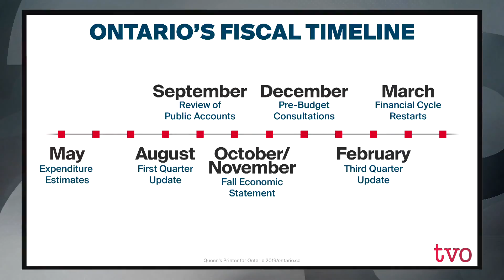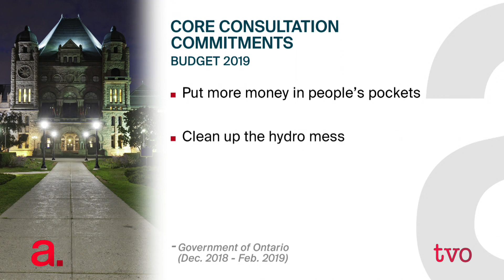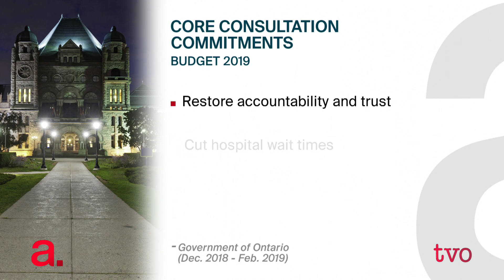What Goes Into Creating An Ontario Budget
How is an Ontario budget made? To find out, Agenda producer Patricia Kozicka spoke with four former finance ministers: Charles Sousa, Janet Ecker, Ernie Eves, and Floyd Laughren. She shares their stories with Steve Paikin.